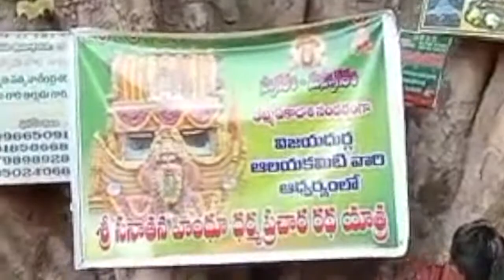SANATANA DHARMA RATHA PRACHARAM @MADIKI -CHILAKALAPADU GOVIND NAMA ANTARVEDI SRI LAKSHMI NARASIMHA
గోవింద నామ స్మరణలతో మారుమ్రోగిన మడికి.

         తూర్పుగోదావరి జిల్లా ఆలమూరు మండలం మడికి (చిలకలపాడు) గ్రామం ఆదివారం గోవిందనామ స్మరణలతో మారుమ్రోగింది. శ్రీదేవి భూదేవి సమేత శ్రీ వేంకటేశ్వరస్వామి వారి సనాతన  హిందూ ధర్మ ప్రచార రథం మడికి శివారు చిలకలపాడులో గల శ్రీ కోదండరామాలయం వద్దకు చేరుకొని అన్నమాచార్య సంకీర్తనలు, గోవింద నామస్మరణతో గ్రామాన్ని పసుపు జలాలతో భక్తులు పాదరక్షలు విడిచి    సాంప్రదాయమైన దుస్తులు ధరించి నుదుటను స్వామివారి తిరునామాలు ధరించి వేంకటేశ్వరస్వామివారి జెండాలతో గోవిందా నామం జపిస్తూ గ్రామోత్సవం అంగరంగ వైభవంగా నిర్వహించారు. శ్రీ కనకదుర్గ అమ్మవారి ఆలయ కమిటీ ఆధ్వర్యంలో కార్యక్రమాన్ని నిర్వహించి భక్తులకు తీర్థప్రసాదాలు అందించారు. అనంతరం తిరుపతి నుండి తీసుకొచ్చిన గోవిందనామాలతో పాటు కుంకుమ, అక్షతలు స్వామివారు ప్రతిమలను భక్తులకు ఉచితంగా ధర్మ ప్రచార రథం ద్వారా అందించారు.  అంతర్వేది శ్రీ లక్ష్మీనర్సింహ స్వామి వారి కళ్యాణ మహోత్సవానికి గజమాల కార్యక్రమాన్ని పూర్తి చేసుకుని మడికి (చిలకలపాడు) గ్రామ ప్రజలు ఆహ్వానం మేరకు స్వామివారి రథం ఆదివారం చేరుకొని పదహారు వందల ముప్పయి నాలుగు గ్రామంగా ధర్మ ప్రచార రథయాత్ర దిగ్విజయంగా పూర్తి చేశారు. ఈ కార్యక్రమం మేళతాళాలతో కోలాట బృందాలతో భజన బృందాలతో గోవింద నామస్మరణలతో గ్రామం మారుమ్రోగింది.